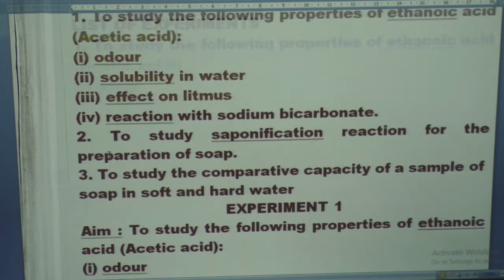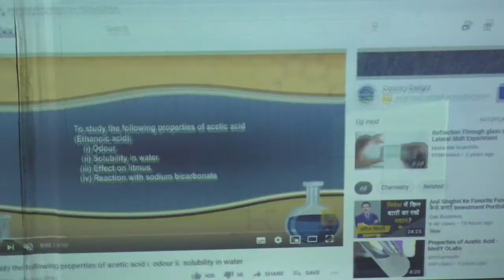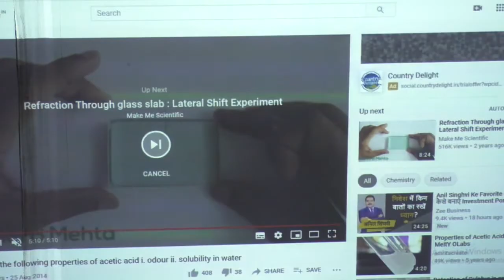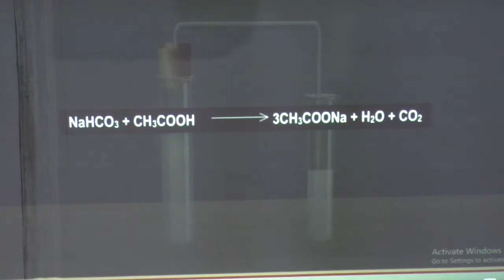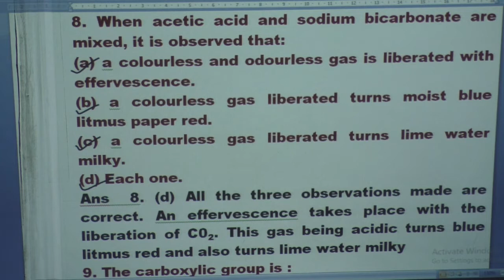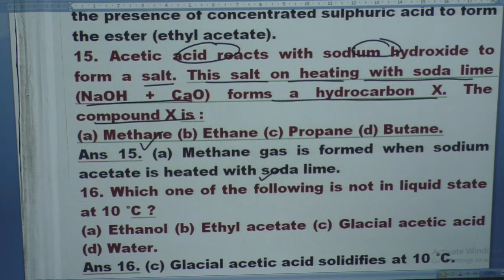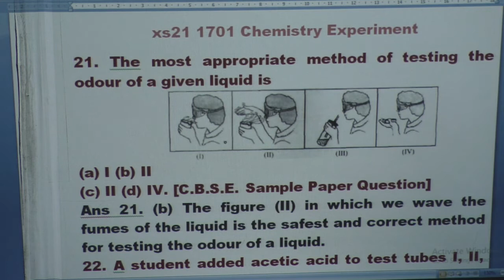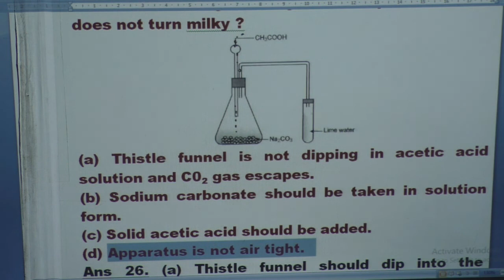xs21 1701 Chemistry Experiment